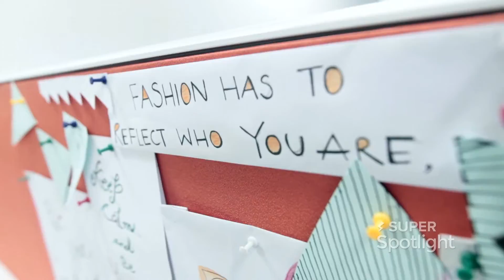Meet Atul - HR Head, BlueStone.com on Super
Want to work with the team at BlueStone.com? Meet them on Super for your next job

We are an online jewellery store that houses high quality jewellery and accessories with strikingly exquisite designs. With its affordable rates and unique shopping experience, we are your one stop destination for making any given day an occasion.

At BlueStone.com, we understand that your jewels are more than just accessories; they are an extension of your personality. From pieces with poignant shades to vibrant ones, the right jewellery can define your mood for the day and add an aura that compliments your presence - making a regal statement.

Our aim is to bring together timeless jewellery that's meticulously crafted with the right blend of age-old mystique and elegant modern touches, to provide a comprehensive collection that's affordable while high on quality.